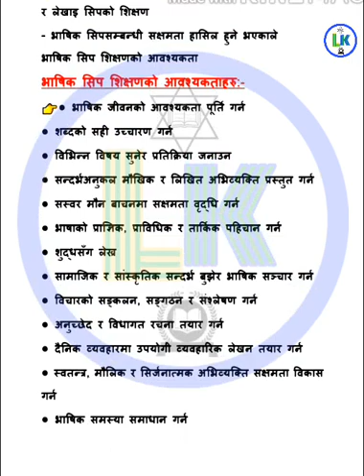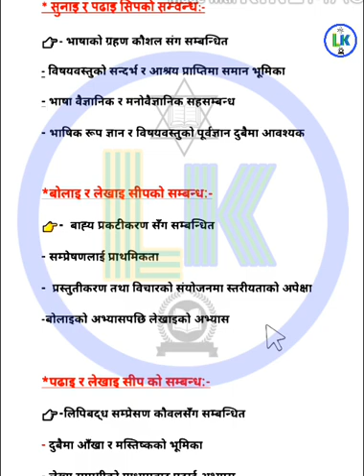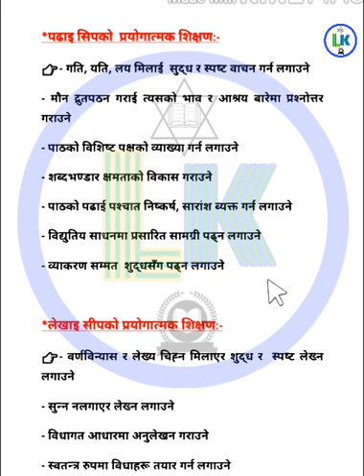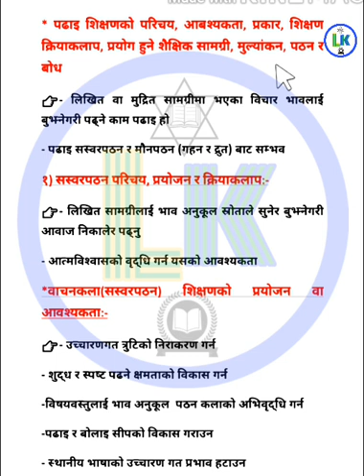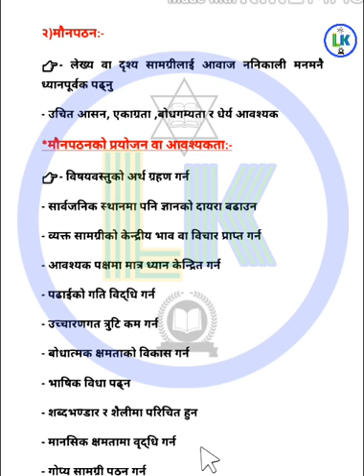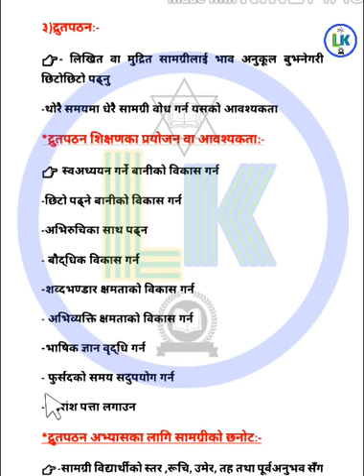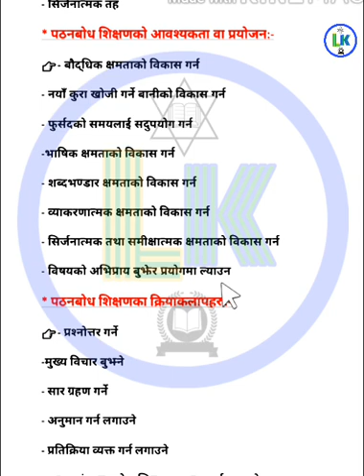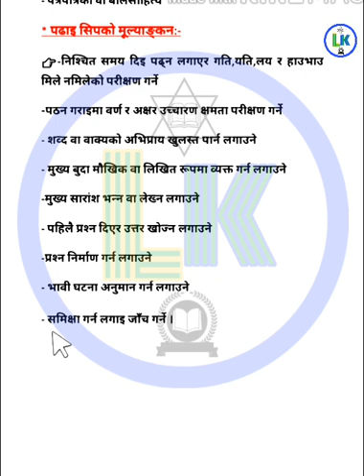शिक्षक सेवा आयोग नि.मा.वि. नेपाली द्धितिय पत्र एकाइ-१ Short & sweet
लोकसेवा सम्बन्धि अति महत्वपूर्ण प्रश्नोत्तर यस च्यानल मा हेर्न र पढ्न सक्नुहुनेछ ।लोकसेवा तयारी गरिरहनु भएका यहाँहरू सम्पूर्ण लाई विशेष सहयोग पुग्ने अपेक्षा राखेको छु ।
नयाँ अपडेट भिडियोको लागी यस च्यानललाई सम्झिनु होस् ।